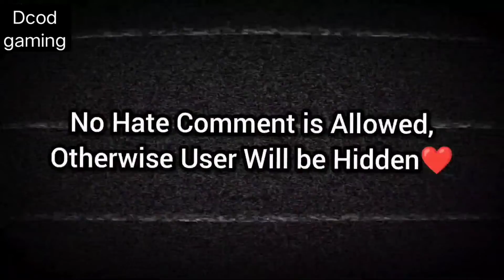Sensei Golden Reply on Comment Hating Soul❤️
Pls ignore this part as you ignore to subscriber the channel